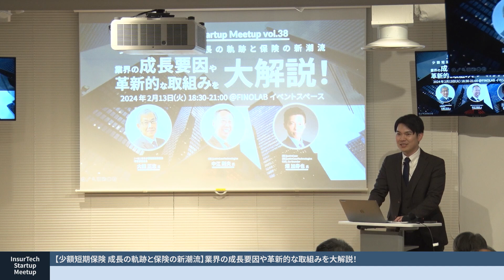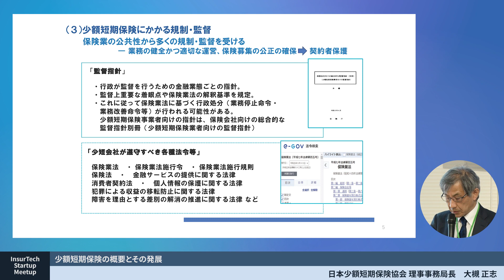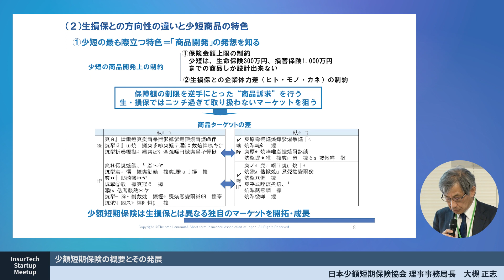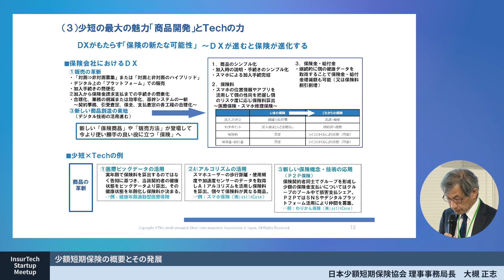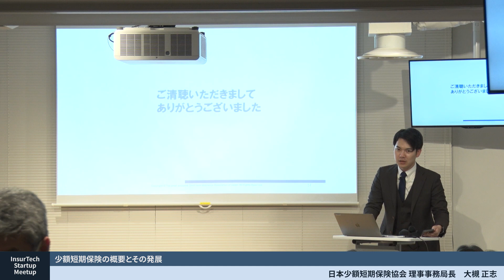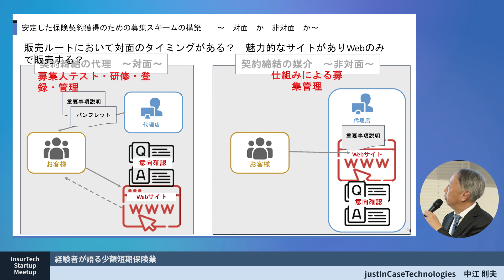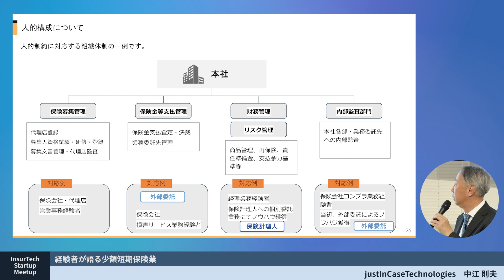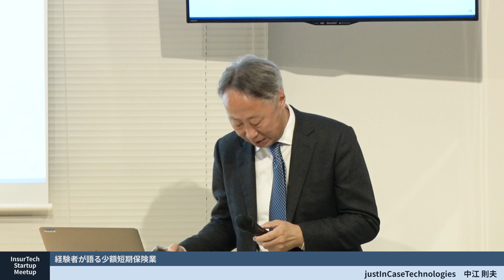【少額短期保険 成長の軌跡と保険の新潮流】業界の成長要因や革新的な取組みを大解説！ | InsurTechStartupMeetup vol.38 ※プレゼンのみ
00:00- 「少額短期保険の概要とその発展」
　　　　一般社団法人 日本少額短期保険協会 理事事務局長 大槻氏
26:47- 「経験者が語る少額短期保険業」
　　　　justInCaseTechnologies 中江氏

【概要】
少額短期保険業界は、参入会社数の増加とともに収入保険料も大きく伸び、持続的な成長を続けています。成長の要因には、時代に即し顧客のニーズに合わせた商品を開発・提供していることなどが挙げられます。 今回はそんな少額短期保険業界に注目し、"リアル"をお届けします。イベントの第一部では、一般社団法人 日本少額短期保険協会 理事事務局長 大槻氏に解説いており、第二部では、justInCaseTechnologies中江氏をゲストにお招きしてプレゼンして頂きました。少額短期保険事業に興味をお持ちの方および、設立を検討されている方、是非ご覧ください！

【日 時】2024年2月13日（火）18時30分-20時00分
【主 催】FINOLAB InsurTech ワーキンググループ

＊大槻 正志 氏
一般社団法人 日本少額短期保険協会 理事事務局長
大手損保会社で営業推進、金融法人営業等に従事後、生保会社役員として金融機関における保険提供の商品開発、マーケティング、営業推進等を担当。2022年4月一般社団法人日本少額短期保険協会 理事事務局長に就任。

＊中江 則夫 氏
株式会社justInCaseTechnologies
新卒で損保会社に入社し、主に企業保険営業・商品企画を中心に経験。 その後少短会社へ出向・転籍、４年役員・3年社長を務め、2023年4月jictech入社。少短の新規設立・新商品開発を支援する少短設立ナビ事業を立ち上げ中。